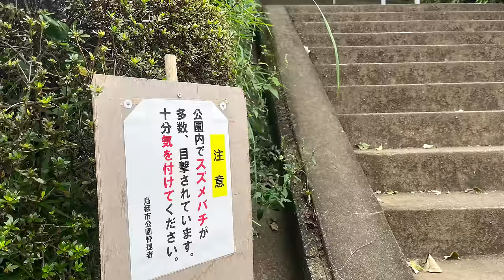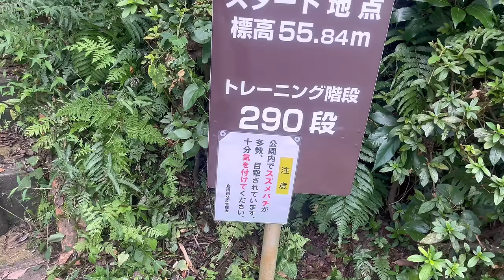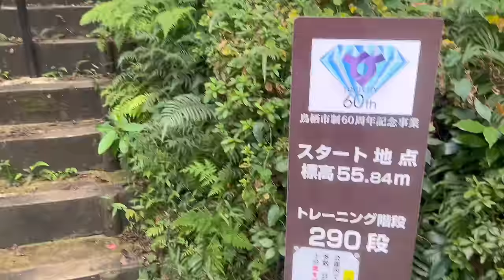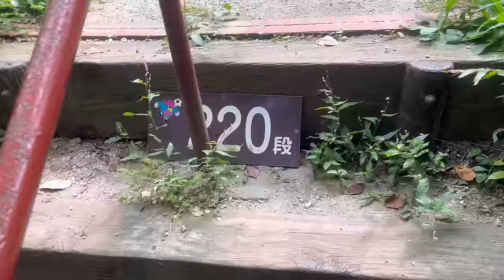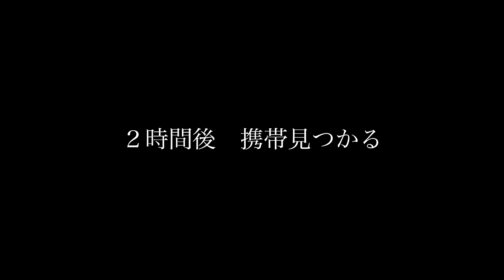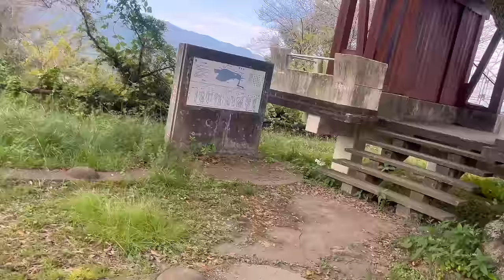緊急動画 鳥栖市民に告ぐ 今の朝日山、危険です！ サッカー選手の自主トレ。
サガン鳥栖伝統の朝日山　自主トレ中に事件がおきました。